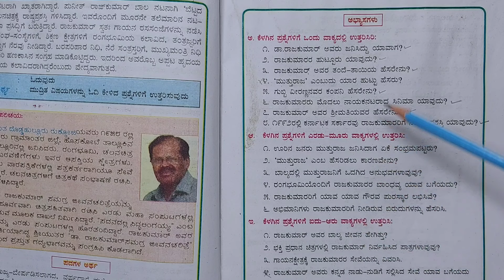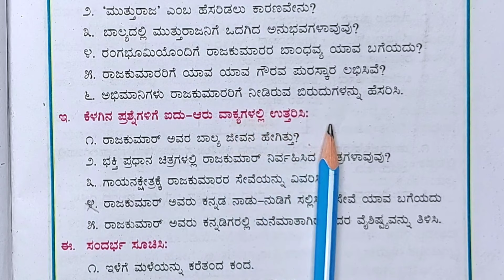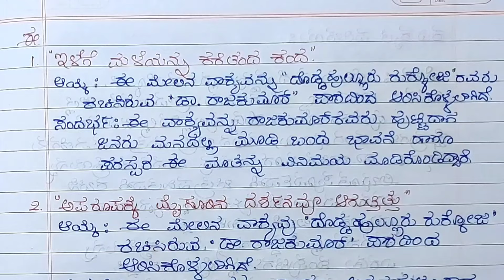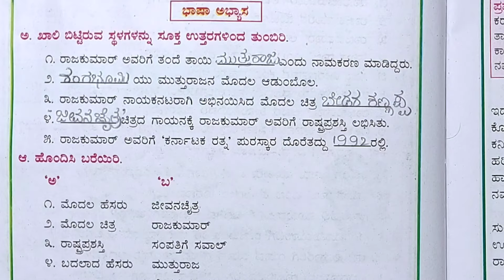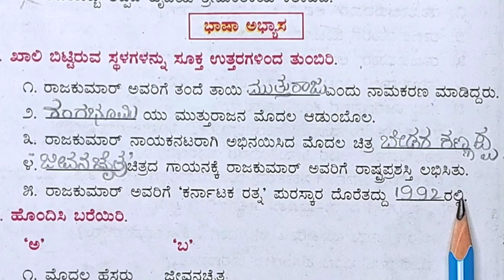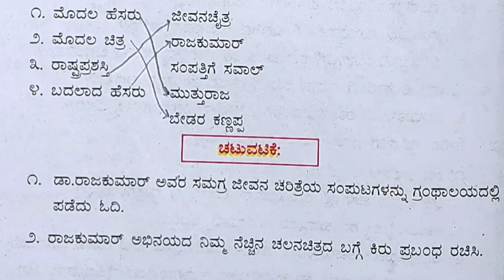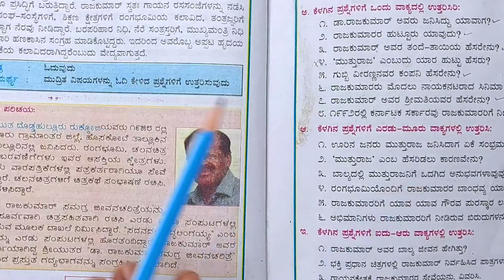6th Kannada Dr.Rajkumar | 6th class Dr Rajkumar question answer | 6th class Dr Rajkumar notes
in this video I explained about Dr Rajkumar question answer, 6th standard Kannada lesson Dr Rajkumar question answer, Dr Rajkumar question and answer, Dr Rajkumar notes, 6ನೇ ತರಗತಿ ಕನ್ನಡ, 6ನೇ ತರಗತಿ ಕನ್ನಡ ಡಾ. ರಾಜಕುಮಾರ್ ಪ್ರಶ್ನೋತ್ತರಗಳು,